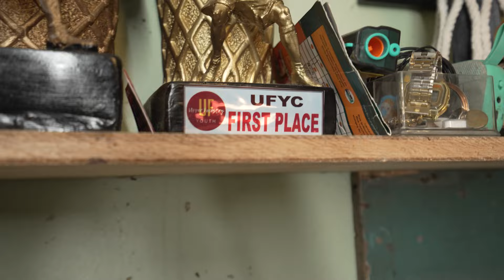Multitasking 101: How an Online Account Manager Defines Her Priorities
Motherhood is a constant balancing act. And Filipino OFS moms have found the secret formula for that.

Gem’s story is the perfect example of how a mother juggles her time to make sure that her family and her work are both getting enough attention. She works while her family sleeps at night. This would have been easy if she only had her older kids to worry about. They’re old enough to sleep through the night, so all she needs to do is get them to bed.

But with a small baby around, Gem needs to set a good routine so that her work and the baby’s sleep all go undisturbed throughout her shift.

This setup is a dream for many working moms. They want to be with their babies at night but they need to work on-site.

Onlinejobs.ph has been a catalyst for making this dream come true for many online Filipino specialists.

Where Can You Find ROCK STAR Filipino workers?
Post a job or browse our database of over 1 million online Filipino workers.

I'll show you my DETAILED RECRUITING method when I hire my OFS

My One VA Away recruiting training:
✔️ Is quick and effective. You don't have to waste your time.
✔️ No more guessing or hoping you're doing things right.
​✔️ Has been proven successful over and over and over.
​✔️ Took me more than 15 years to hone and perfect.
​✔️ Has only been shared in detail with a select few in my inner coaching circle.
​✔️ Will guarantee you a fantastic OFS hire with very few exceptions.
✔️ Takes only 2-3 hours to complete
​✔️ Will give you the confidence to pull the outsourcing trigger, make your first OFS hire, and help you get your life back.